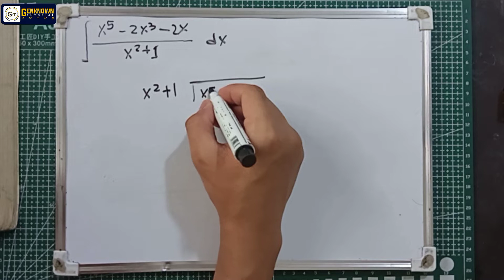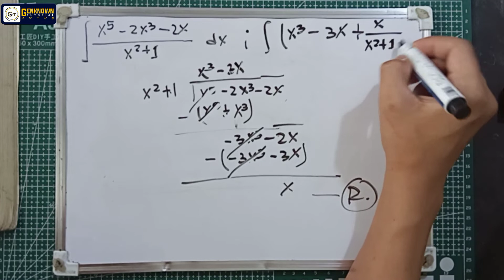Integration By Substitution Problem#23. ∫ (x⁵-2x³-2x)/(x²+1) dx